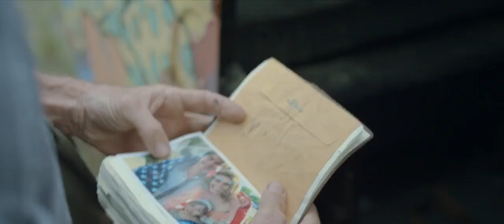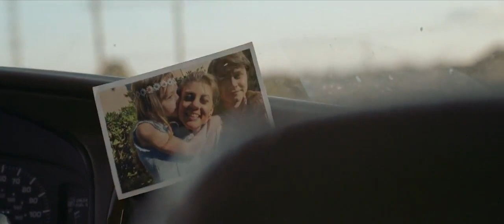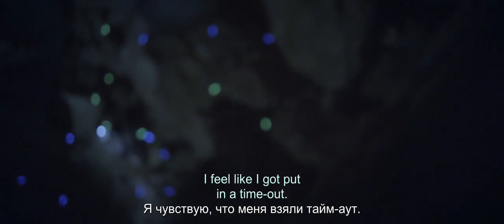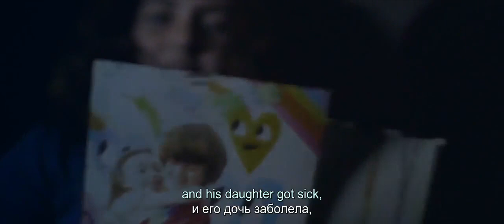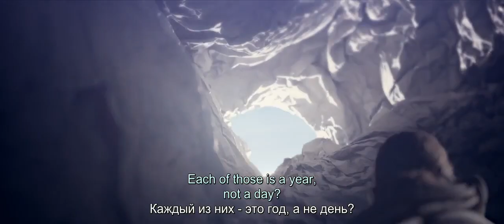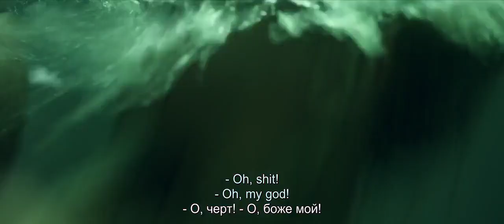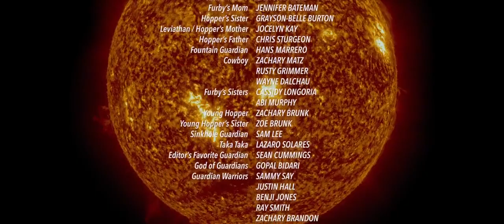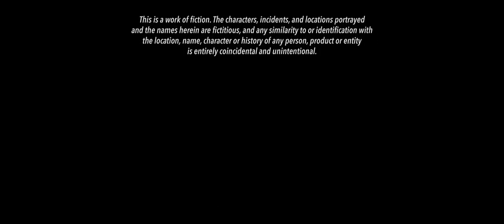Interesting time travel movie. Time Trap 2017 (Ловушка времени) IMDb 6,7 in English with subtitles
Interesting time travel movie. It's an interesting time travel movie. A teacher and his students go down into a cave. In the cave time goes faster than on earth. Интересный фильм про путешествие во времени. Учитель и его ученики спускаются в пещеру. В пещере время идет по быстрее чем на земле...
English language learners are recommended to use DoubleSubs plugin - Windows or LingoTube apk - Android.
Рекомендация для изучающих язык, просматривайте с плагином doublesubs для Windows и LingoTube for  Android (двойные субтитры).
Ловушка времени  2017 на английском с двойными субтитрами смотреть онлайн.
Time Trap 2017 in English with double subtitles watch online.
About the movie:
18+
IMDb 6.6
Year produced: 2017
Genre: fantasy, action, detective, adventure
Country: USA
Directors: Ben Foster, Mark Dennis
Slogan: "Aren't you afraid of the dark? You will be afraid of it!"
Director: Neil Marshall
Actors: Brianna Howie, Cassidy Gifford, Olivia Dragusiewicz, Reilly McClendon, Max Wright, Andrew Wilson.
About the plot:
It's been a long time since there have been good low-budget pictures from unknown companies, but after this young sci-fi thriller you start to believe that a great movie can be made for any money, if you approach the interesting script intelligently...
It's the usual youth thriller where the characters are a little "dumb" and the guy in particular stands out...
But the unexpected ending puts "The Time Trap" on a par with "Interstellar" and "Artificial Intelligence" in terms of the very idea... I'm talking about the IDEA, not the special effects, the budget, the camerawork and direction... You can't compare pictures here, because this is a cheap movie, not a blockbuster! You must always keep it in mind, if you dare to see...